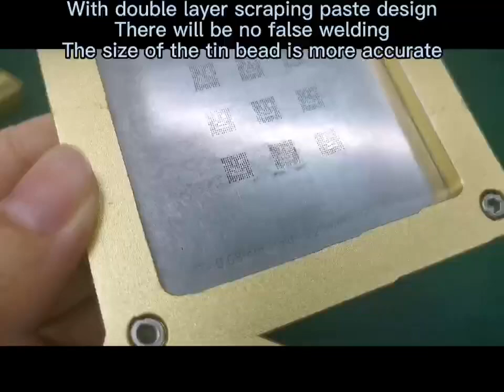warning! Da Tai Feng planting table introduction revealed: here's what you NEED to know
Get started today  ► warning! Da Tai Feng planting table introduction revealed: here's what you NEED to know.

We will tell you about warning! Da Tai Feng planting table introduction revealed: here's what you NEED to know and are enthusiastic to share everything we know about warning! Da Tai Feng planting table introduction revealed: here's what you NEED to know with our viewers! Da Tai Feng planting table introduction revealed: here's what you NEED to know.

Shenzhen Dataifeng Technology Co., Ltd. was established in March 2009. It is a professional manufacturer of electronic chip welding technology in the SMT production process, integrating R&D, production, sales and service. At present, the company has a number of senior technical engineers, as well as 2 R&D bases and multiple production lines. At the same time, we have applied for a number of national technology patents and professional inspection certificates in China. Now the company's business projects are diversified (BGA rework stations, BGA test tools, BGA ball planting equipment, BGA plant ball processing services, BGA consumables, BGA soldering rework services, and other PCB motherboard chip repair services), among which equipment products can be processed and customized . In addition to having a large domestic customer base, we also export to the United States, Canada, Australia, Singapore, Malaysia, India and other countries. We firmly believe that with the support of customers and the joint efforts of all employees, Dataifeng Company will strive to serve more customers through innovation and make customers have a better sense of experience.

View more:

Factory Direct Supply 80*80mm ic reball plate BGA Reballing Station Kit for BGA PCB Chip Reballing
Factory Direct Infrared Hot Air BGA Rework Station for Mobile Laptop Motherboard BGA SMD Repair